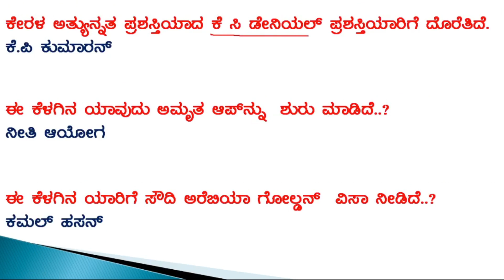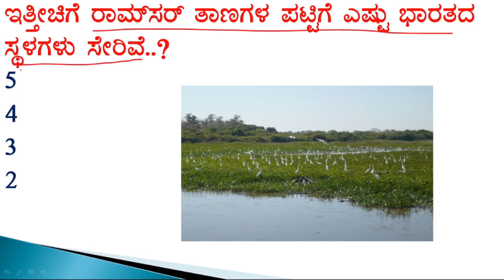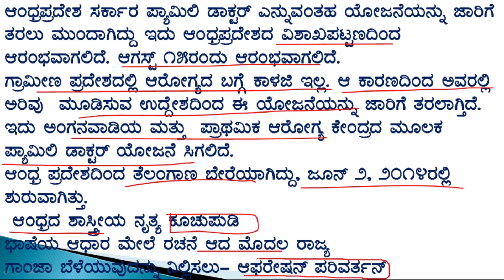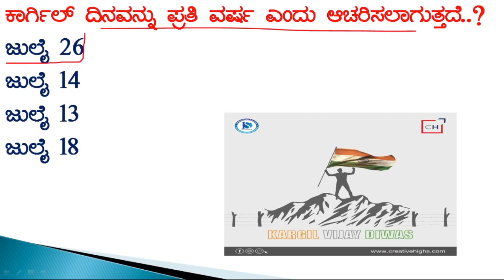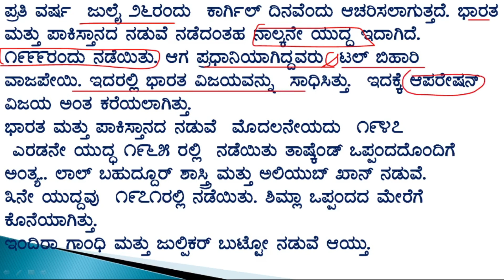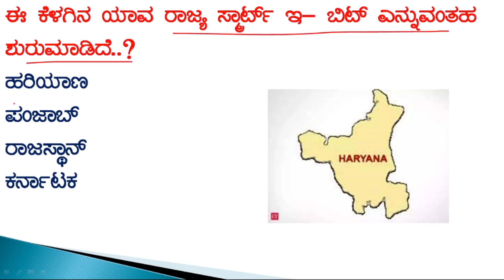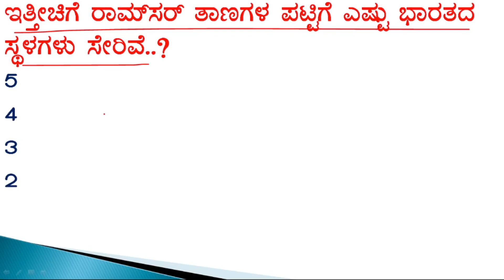July 27, 2022 Current Affairs in Kannada | best current affairs kannada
affairs 03 July 2021 Current Affairs in Kannada. Affairs Today | 2 july | GK in Kannada | GK Questions and Answers | PSI | KAS | KPSC | PDO in Kannada | june 23 current affairs | jnanadarshi current affairs JNANADARSHI CURRENT AFFAIRSMONTHY PDF CURRENT AFFAIRS – JOIN TELEGRAM JNANADARSHI HISTORY QUESTION question paper analysis padma awards June 2 week Weekly current affairs Month current affairs ಮತ್ತು ರೇಖಾಂಶಗಳು ಮಾರ್ಚ್ ತಿಂಗಳ ಪ್ರಚಲಿತ ಘಟನೆಗಳು for all exam @jnanadarshi @current affairs in Kannada @current affairs#jnanadarshi currentaffairs2021 PSI KSP currentaffairsinkannada indianconstotution constitution gktoday todaycurrentaffairsಪ್ರಚಲಿತ ಘಟನೆಗಳು